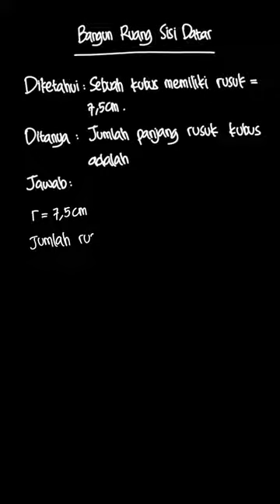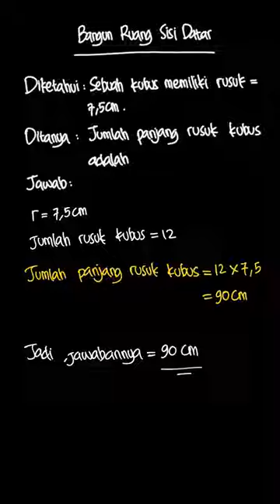Jumlah panjang rusuk kubus dengan rusuk 7,5cm adalah | Mandiri Matematika | Kelas 8 | 9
✅ Dalam video ini kita akan membahas: Jumlah panjang rusuk kubus yang memiliki rusuk 7,5 cm adalah …. 90 cm 95 cm 96 cm102 cm
Tema:
Kelas: 8
Mata Pelajaran: Matematika
Bab: 9
Buku: Mandiri Matematika SMP/MTS Kelas VIII